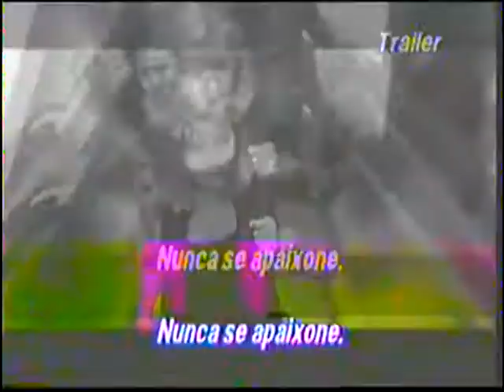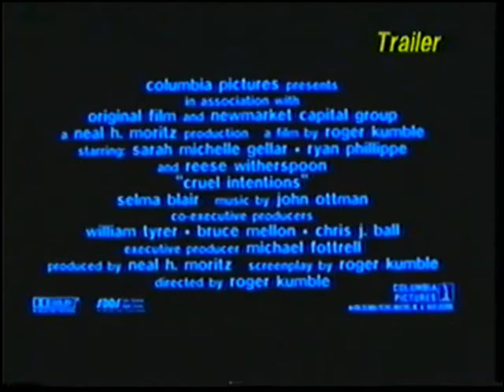Trailer de Cinema de "Segundas Intenções"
Extraído da VHS de "Oito Milímetros"